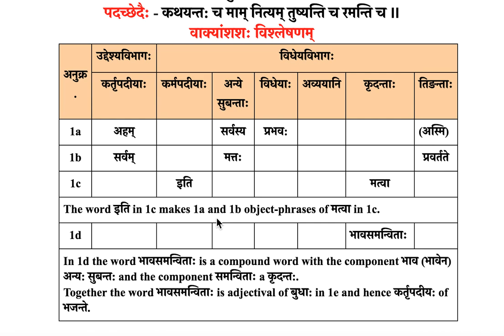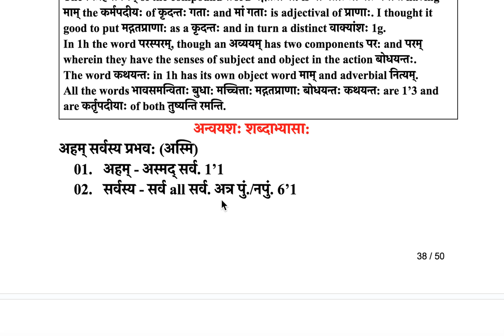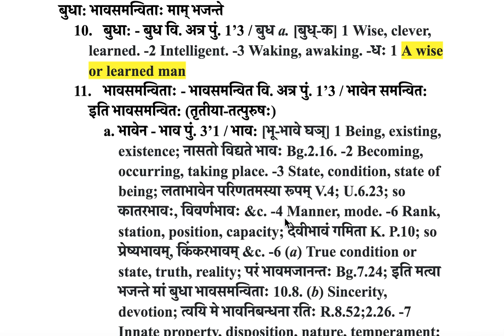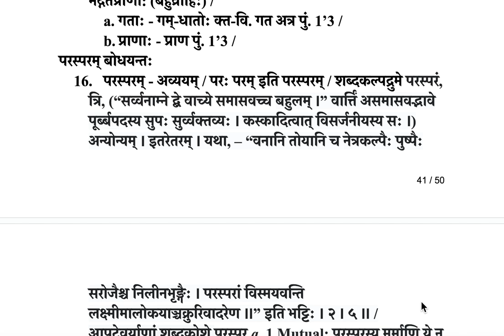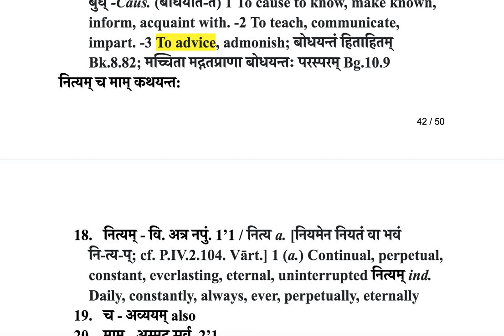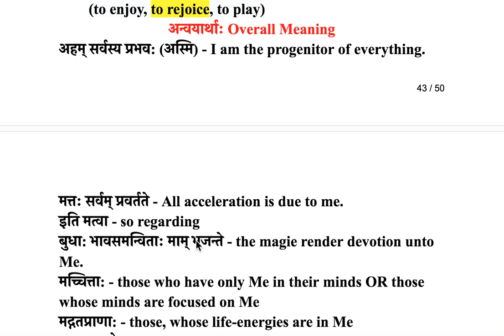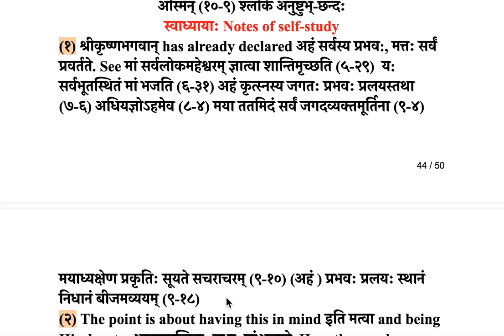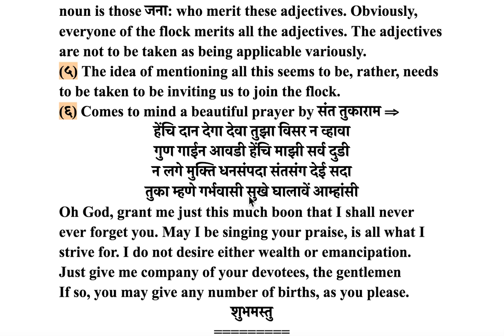गीताभ्यासे १० ८ अहं सर्वस्य प्रभवो + १० ९ मच्चित्ता मद्गतप्राणा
This गीताभ्यास: study for learning Sanskrit and Gita together includes  पदच्छेदाः, वाक्यांशशः विश्लेषणम्, अन्वयश: शब्दाभ्यासा: with समासविग्रहाः and व्याकरणम्, sometimes etymology निरुक्तम्, अन्वयार्थाः overall meaning, also छन्दोविश्लेषणम् of every श्लोकः and स्वाध्यायाः i.e. notes of self-study wherein deeper meaning, figures of speech if any, other relevant quotes including verses from other chapters are taken note of by way of "connecting the dots".
Actually all subject words and phrases बुधा:, भावसमन्विताः, मच्चित्ता:, मद्गतप्राणा:, परस्परम् बोधयन्तः, नित्यम् मां कथयन्त: are adjectival. There is no noun. One may take that the implicit noun is those जना: who merit these adjectives. Obviously, everyone of the flock merits all the adjectives. The adjectives are not to be taken as being applicable variously.
The idea of mentioning all this seems to be, rather, needs to be taken to be inviting us to join the flock.